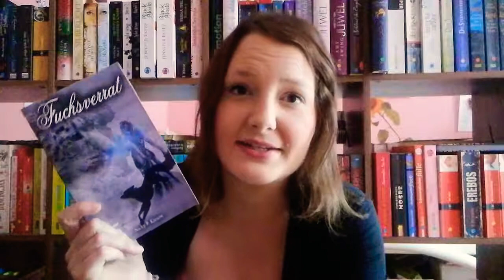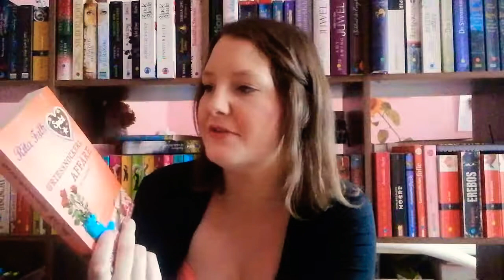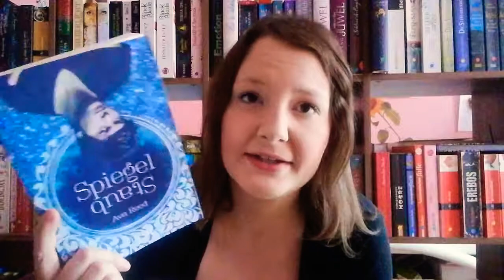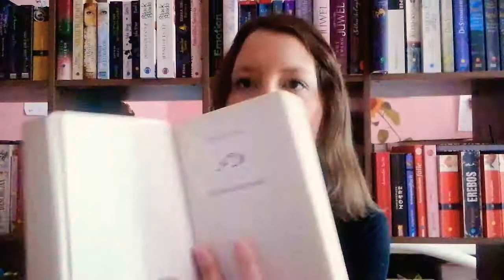Leserückblick für September 2019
Buch:

Magic Fridays Band 5: *
Magic fridays Band 6: *
Merry Nightmare Band 1: *
My Little Monster Band 3: *
My Little Monster Band 4: *
Fuchsverrat Band 15 : *
Griessnockerl Affäre Band 4: *
Spiegelstaub Band 2: *